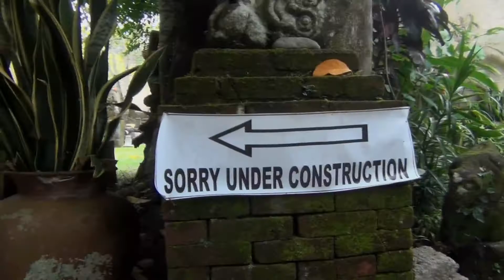Ubud - Museum Pendet, Nyuhkuning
In the almost-hidden village of Nyuhkuning, a few minutes' walk from the entrance to the Monkey Forest, is a tiny museum with work by local artists. It was being renovated at the time of filming.